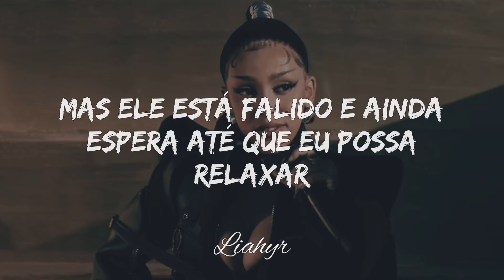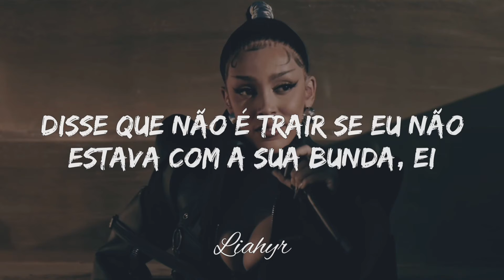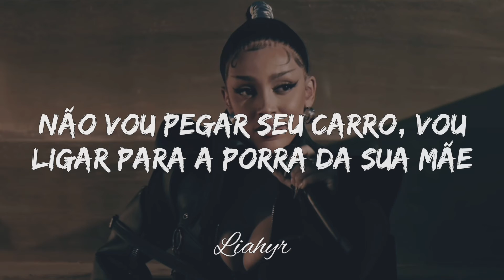Doja Cat - Ain't Shit (tradução)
Lyrics;

Ain't Shit

Shook him like an 8-ball and it's embarrassin'
Ten-page text, shoulda wrote a book, coulda made a bag

And your cousin told me that, so (Your cousin)
Return, yo, 'fore I get picked up
I'm not gon' key your car, I'll call your fuckin' mom
You should have paid my rent, go get a fuckin' job

•Tradução fonte: [VAGALUME]•